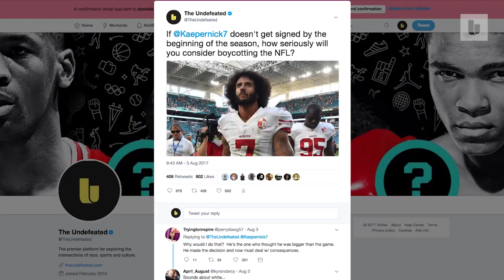Streets Is Talkin': Colin Kaepernick | The Undefeated | ESPN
The Undefeated asked people on the street what they thought about QB Colin Kaepernick's situation — and whether they're willing to boycott if he's unsigned by the start of the NFL season.